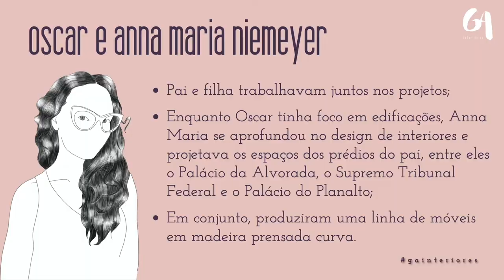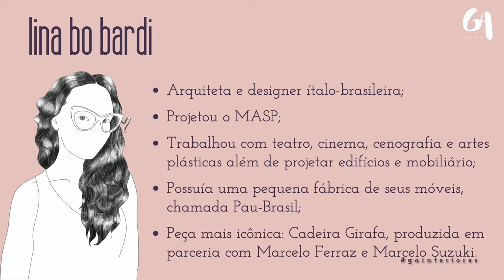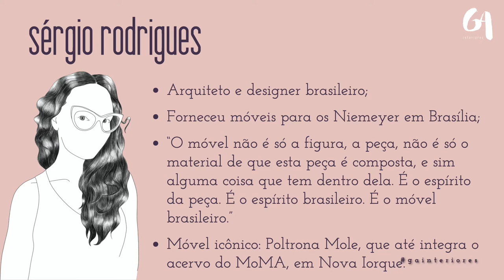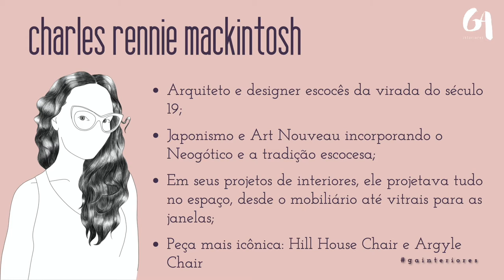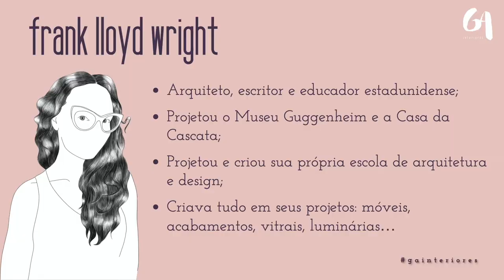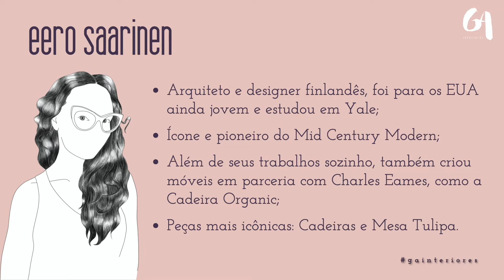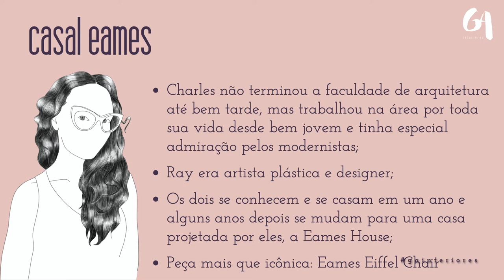Móveis icônicos e seus criadores - Um pouquinho sobre designers importantes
Muitos móveis que conhecemos por aí têm nome e sobrenome e a gente nem sabe. Então hoje eu vou falar um pouco sobre alguns criadores incríveis e, obviamente, de suas criaturas.

Arte: @bara.lab